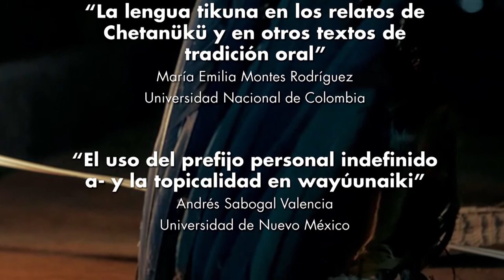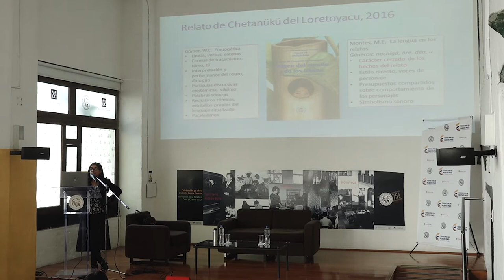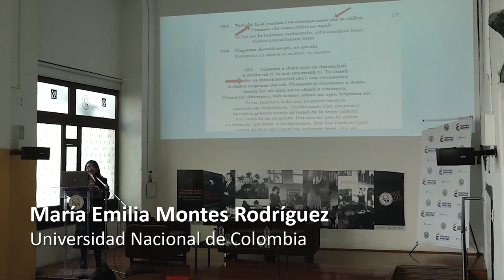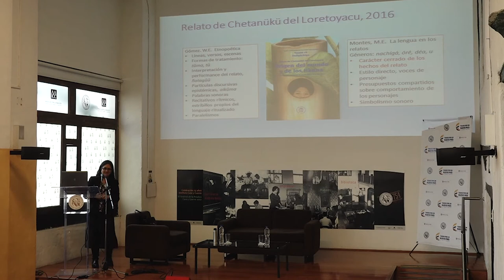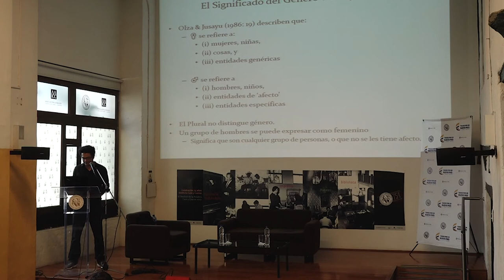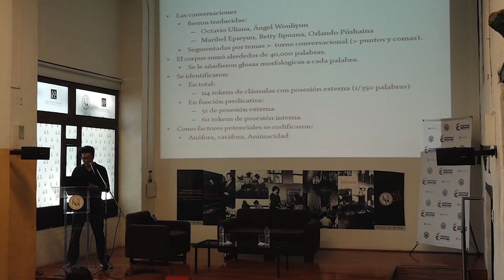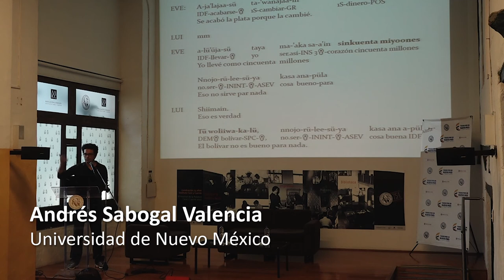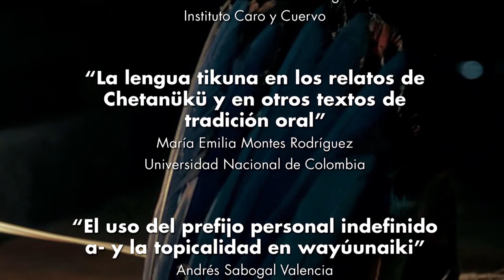Seminario de Lenguas Nativas - Mayo 17 de 2018